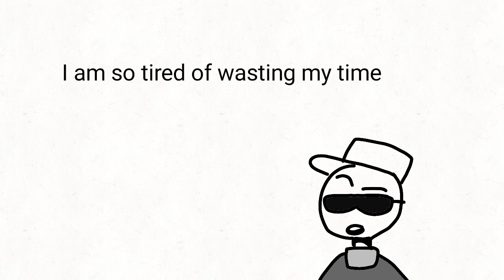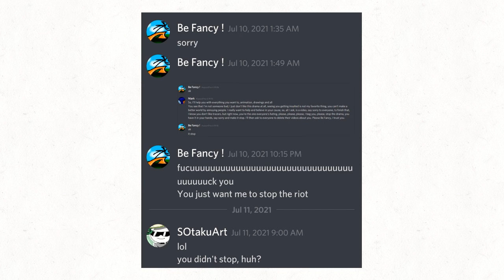About The "Be Fancy 2" drama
This will explain everything and why I am doing this to be fancy